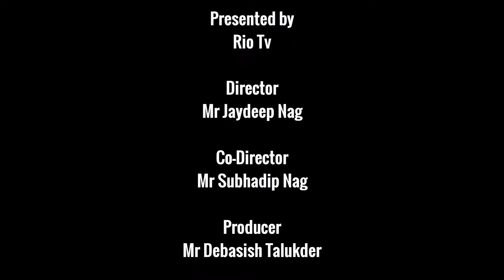Lucky and Rio Funny Video, Most Funny Video.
Rio play with Lucky, Most funny video. Must see dog lovers. Special Thanks to Nag Family and Team D.A.S.O.